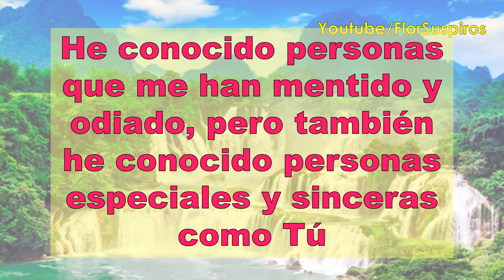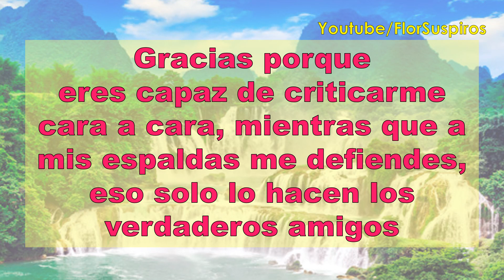Mejores Amig@s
Frases para Mejores Amigas/os